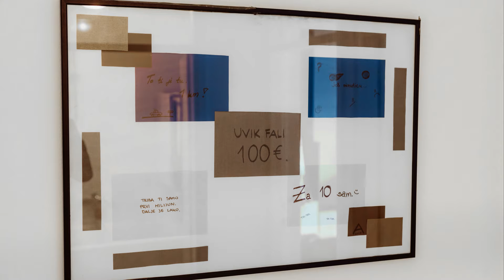TOLIĆ WEDDINGS / A&M (best moments)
Pregled kroz neke od fotografija s cijelog vjenčanja. Samo je vjenčanje bilo u Zagrebu, a session smo obavili na otoku Krku. Uživajte u gledanju! :)